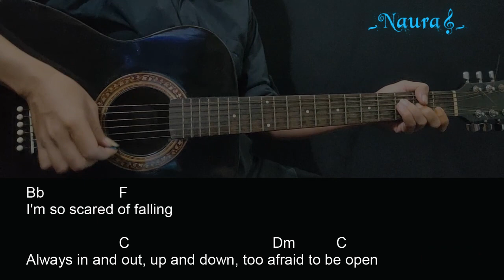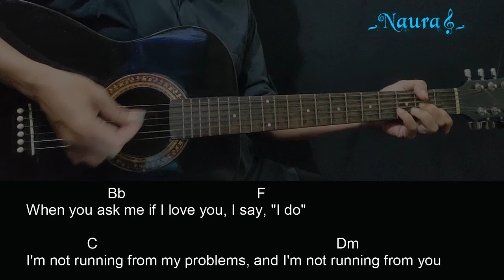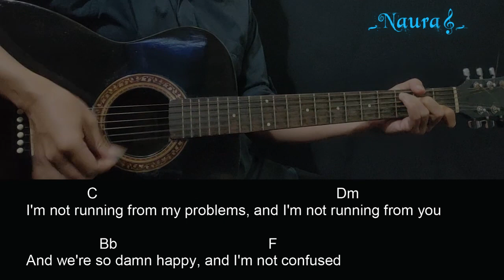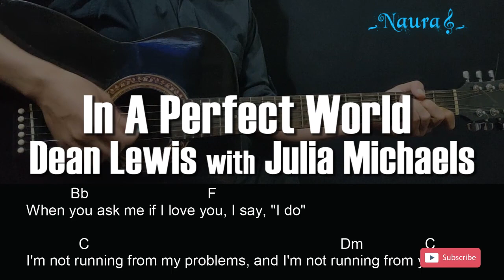Dean Lewis - In A Perfect World (with Julia Michaels) Guitar Chords Lyrics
Lagu : Dean Lewis - In A Perfect World (with Julia Michaels)